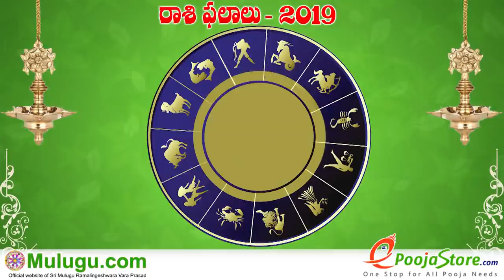Simha Rasi (Leo Horoscope) సింహ రాశి - May 19th - May 25th Vaara Phalalu 2019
Simha Rasi (Leo Horoscope) సింహ రాశి - May 19th - May 25th Vaara Phalalu 2019, Simha Rasi (Leo Horoscope) సింహ రాశి, Weekly Rasi Phalalu 2019 , శ్రీ ములుగు రామలింగేశ్వర వర ప్రసాదు సిద్దాంతి , Sri Mulugu Ramalingeswara Vara Prasadu Siddanthi